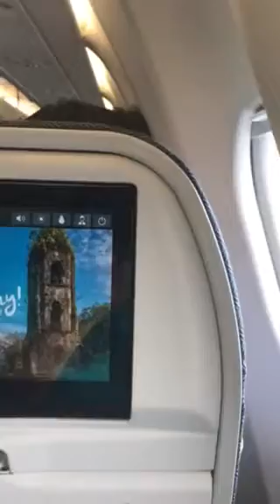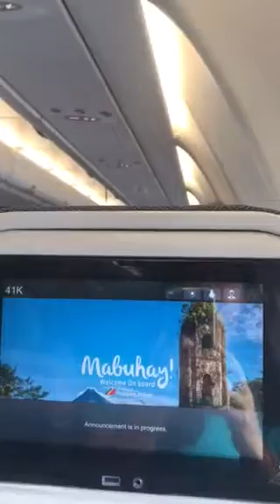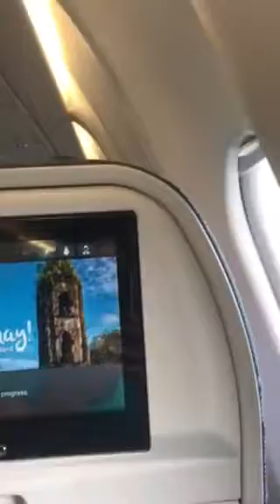Philippine airline 408 ready to takeoff